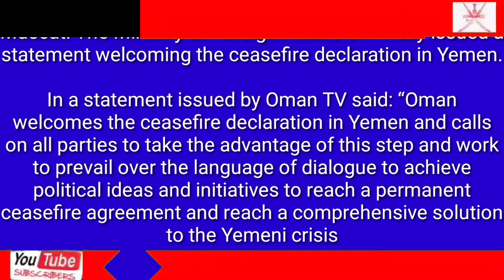Oman news Ministry of Foreign Affairs issues statement on ceasefire decision in Yemen